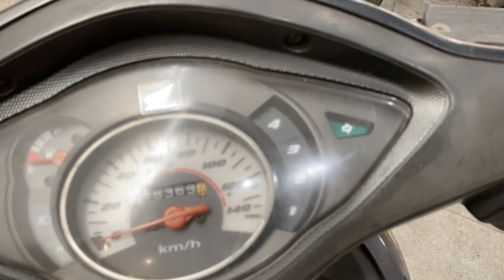Chuyên Xe Cũ Giá Rẻ Wave RSX 2008 Lh 0983533445 Biên Hòa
Chuyên Xe Cũ Giá Rẻ Wave RSX 2009 Lh 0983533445 Biên Hòa